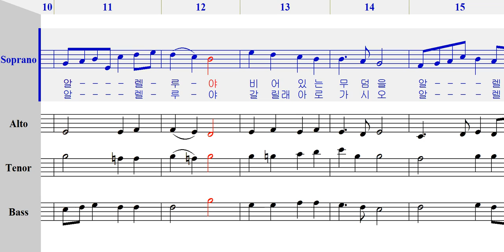소프라노 - 133 부활 송가 [ 가톨릭성가 4부 파트연습 ]